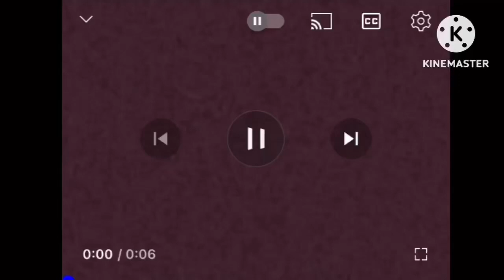Klasky Csupo In RBG To RBGR (iPhone Version)